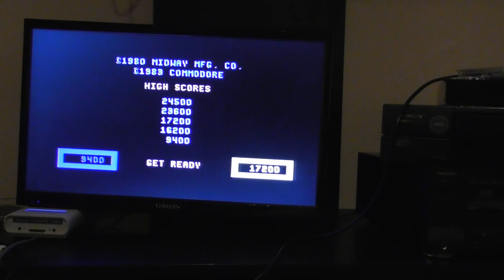2019 09 gameplay C64 Wizard of Wor Tripla K-val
Tripla K videos kollégával játszottunk pár kört a klasszikus Wizard of Wor játékkal Commodre 64-esen.

Bankszámla:
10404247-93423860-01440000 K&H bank